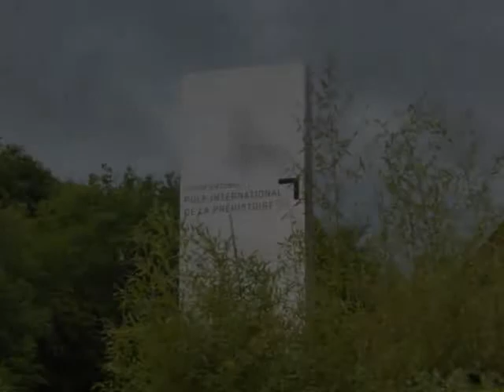incorruptibles le film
finale du prix des incorruptibles ; Les Eyzies ; mai 2013